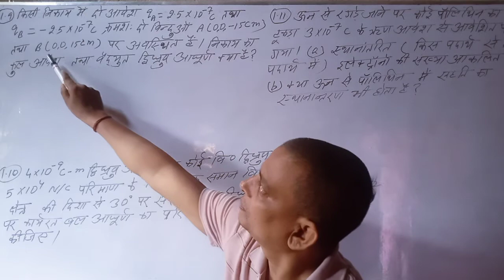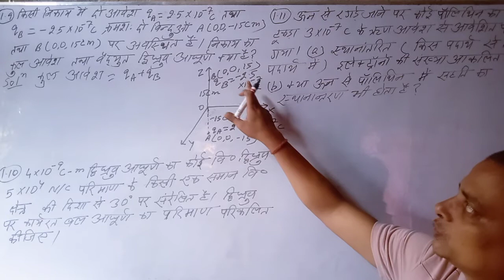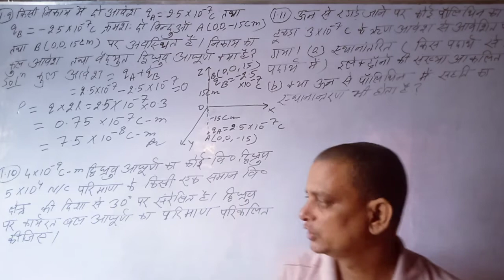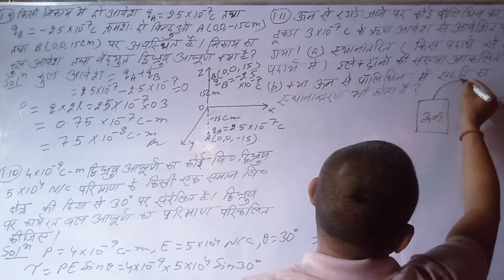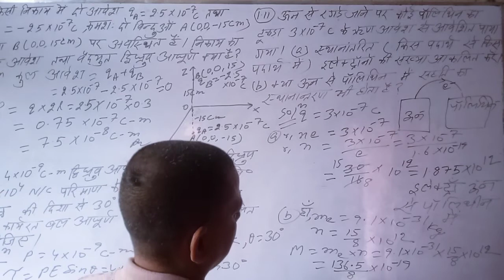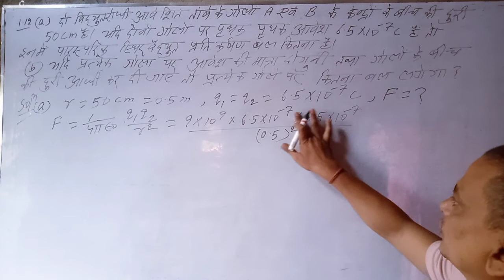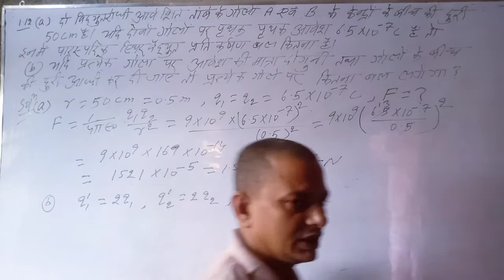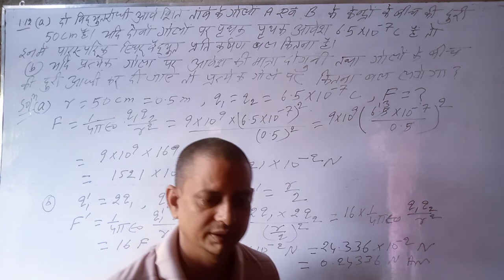3)NCERT NUMERICALS, Class: 12 Physics, Chapter: 1, Electric charge and electric field, Gauss'theorem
Ncert Numericals, Class: 12 Physics, Chapter: 1, Electric charge and electric field, Gauss'theorem